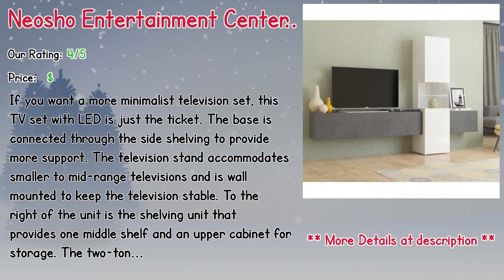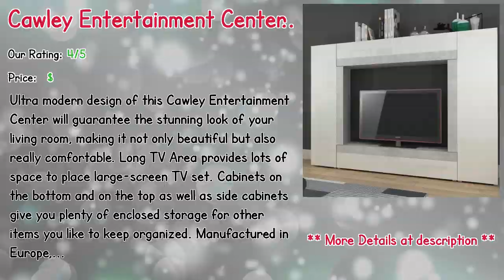10 Entertainment Centers Bookshelves Reviews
10 Entertainment Centers Bookshelves Reviews

** Eastep Entertainment Center for TVs up to 55"
** Geiger Entertainment Center for TVs up to 50"
** Brookhaven Entertainment Center for TVs up to 55"
** Neosho Entertainment Center for TVs up to 88"
** Leela Entertainment Center for TVs up to 65"
** Jeramiah Entertainment Center for TVs up to 75"
** Halloway Entertainment Center for TVs up to 65"
** 20200 TV Stand for TVs up to 65"
** Cawley Entertainment Center for TVs up to 60"
** Voelker Entertainment Center for TVs up to 70"

Our complete review, including our selection for the year's best Entertainment Centers Bookshelves, is exclusively available on Spyer Home Decor.